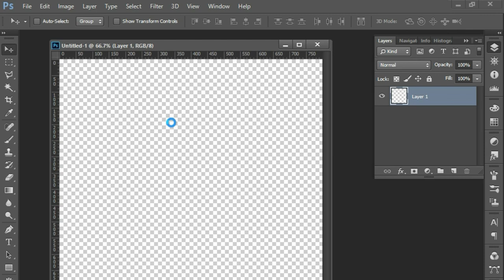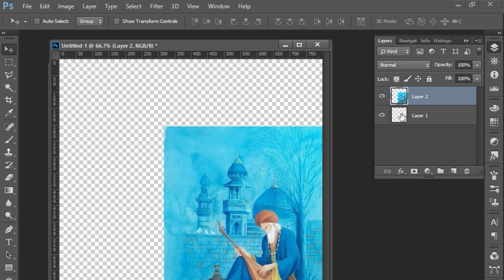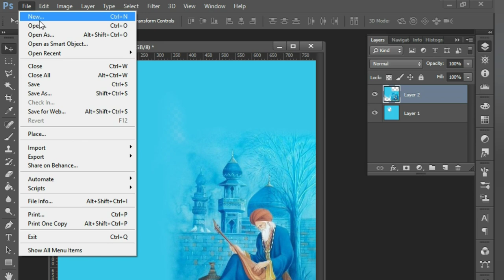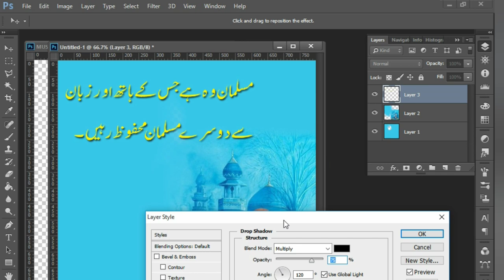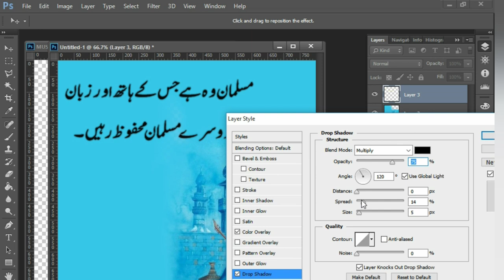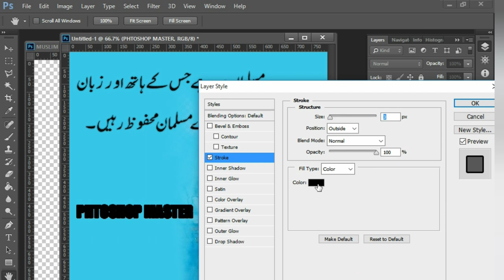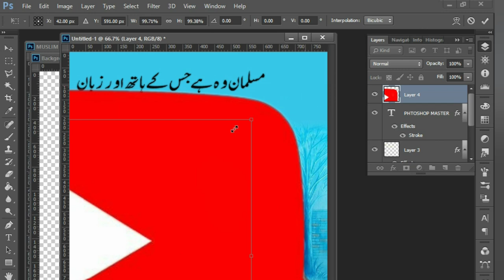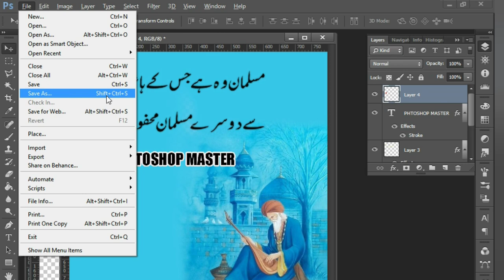How to create a community post in Photoshop.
Photoshop Master!
In this video, I'm going to show you how to create a community post in Photoshop. Community posts are a great way to connect with your followers and build relationships with them.
By following these simple steps, you'll be able to create a community post in Photoshop that is perfect for your blog ou website. By creating community posts, you'll be able to connect with your followers and build relationships with them that will benefit both you and your business!
 👉You Are Read a (PS Master) Policy's?.
Assalam Alaikum to all friends, it is important to tell a few things.  First of all I want to tell you that this channel is copyrighted.  In this channel you can't upload any video, you can't use it.  That means you cannot re-upload video material from this channel.  After that I would like to tell that in this channel you can do photoshop course absolutely free.  You can learn a lot from this channel and you can take great photography by learning this channel's courses for free.  Adda Photoshop Center Prison Road Photoshop Tutorial in our channel.  And other photo software courses are offered.  This will allow you to do not only photo editing but also thumbnail channel art and very good photography.  Thanks.